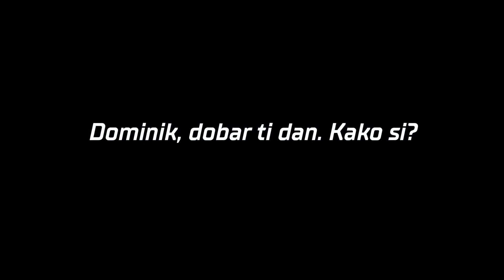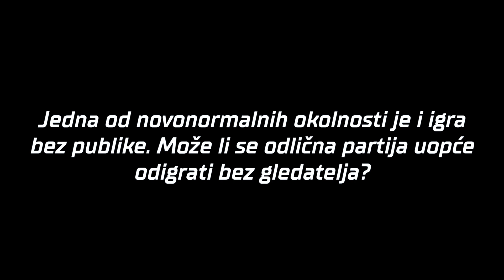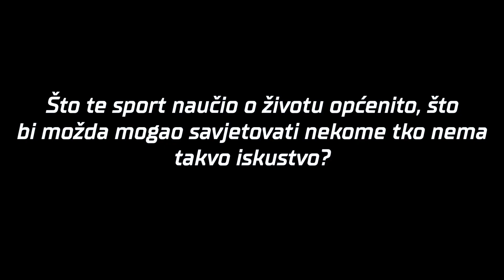Dominik Simčić - intervju